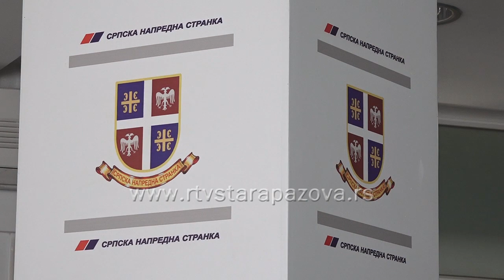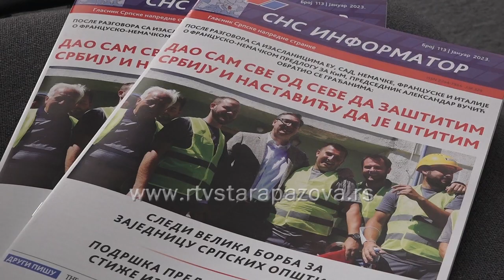Rukovodstvo Zavetnika u Staroj Pazovi prešlo u SNS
Povodom pristupanja novh članova u Srpsku Naprednu stranku na današnjoj konferenciji za štampu obratili su se predsednik opštine Đorđe Radinović i donedavni predsednik opštinskog odbora stranke Zavetnici Miroslav Nestoroić, kako bi ovim putem obavestili građane o njihovom prelasku i omasovljenju SNS-a.